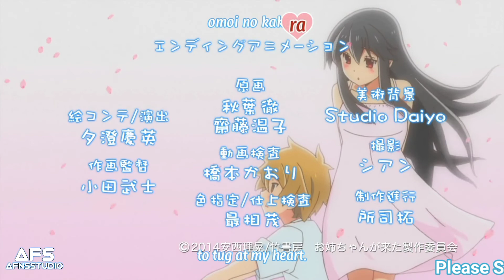New Anime Episode 4 in Hindi dubbed | Anime hindi dub.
Kisi Ko kuchh puchna ya bolna ho to WhatsApp baat kar sakte ho

✦The copyright act 1976,allowance is made for'fair use for pourpose such critics,comment,news reporting,teaching,scholarship and research fair use permited by copyright statue otherwise be infiring .Non profit educational or personal use tips the balance of favor of fair us
: CREDIT :
Dubbers
Editor
ARiF Fans🦋
Clip Cutter
Prithwiraj
Ichika Mizuhara
Voice artist : bhul gaya Naam
Mochizuki Marina
Voice artist : Rimi
Hayasaka Rur
Voice artist : Koyal
Tomoya Mizuhara
 Voice artist : Utkarsh
Hanazono Mitsuru
Voice artist : Chintan bhai
Hayasaka Kouki
Voice artist : Haasib
Fujisaki Mina
 Voice artist : Roshni
Eiko
 Voice artist : Roshni
Utako
 Voice artist : Roshni
Yoshiko
 Voice artist : Roshni
Mizuhara Yuuko
 Voice artist : ARiF Fans🦋

*IMPORTANT NOTE*

new anime live action movie hindi dubbed part 2,
new japanese anime movies 2021 full movie hindi dubbed,
new anime movie 2021 in hindi dubbed,
latest anime movie hindi dubbed 2022,